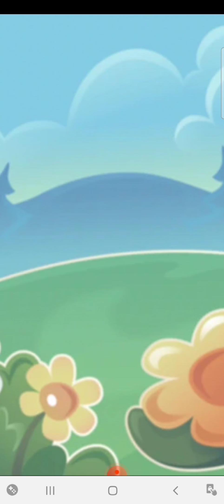CANDY CRUSH SAGA LEVEL 21 TO 25